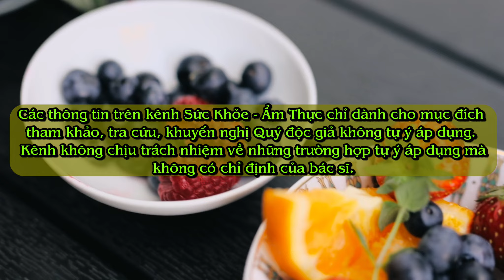Một số bài thuốc từ huyền sâm || Sức Khỏe - Ẩm Thực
Huyền sâm và các bài thuốc chữa bệnh

Một số bài thuốc từ huyền sâm

Trị sốt cao, mụn nhọt, mẩn ngứa: Dùng huyền sâm, sinh địa, kim ngân hoa, liên kiều, bột sừng trâu, mạch môn mỗi vị 12g; đạm trúc diệp 10g; đan sâm 8g; hoàng liên 6g. Sắc uống ngày 1 thang, uống tới khi hết các triệu chứng.

Điều trị mất ngủ, người mệt mỏi: Chuẩn bị nhân sâm, huyền sâm, đan sâm, bạch linh, viễn chí, cát cánh mỗi thứ 20g, đương quy, mạch môn, thiên môn, bá tử nhân, toan táo nhân mỗi thứ 40g, sinh địa 160g. Các vị thuốc tán nhỏ, làm thành viên hoàn bằng hạt bắp, dùng chu sa làm áo bên ngoài. Uống với nước ấm vào lúc đói.

Trị cơ thể suy nhược ăn ít do lao phổi, ho sốt: Huyền sâm 20g, sơn dược 40g, bạch truật 12g, ngưu bàng tử 12g, kê nội kim 8g. Sắc uống.

Trị bạch hầu: Chuẩn bị huyền sâm 20g, sinh địa 16g, mạch môn 12g, cam thảo 4g, bối mẫu 8g, đơn bì 12g, bạch thược 16g, bạc hà 2g, sắc uống.

Trị tiểu đường có khát nhiều, táo nhiều: Chuẩn bị huyền sâm 16g; sinh địa, thiên hoa phấn mỗi vị 20g; mạch môn, tri mẫu mỗi vị 12g, thạch cao 40g; hoàng liên 4g. Sắc uống ngày 1 thang, chia 3 lần. Uống 3-4 tuần lễ, nghỉ 1 tuần rồi uống lại.

Trị tiểu đường mà phế: Chuẩn bị huyền sâm 15g; hoàng cầm, hoàng liên, mần tưới mỗi vị 6g; thương truật 9g; hạnh nhân 4g. Sắc uống ngày 1 thang, chia 3 lần. Uống 3 - 4 tuần lễ, nghỉ 1 tuần rồi uống lại.

Trị lao: Chuẩn bị huyền sâm 480g, cam tùng 180g, tán bột. Luyện với 480g mật ong, trộn đều, bỏ vào hũ, bịt kín, chôn dưới đất 10 ngày xong lấy ra. Lại dùng tro luyện với mật, cho vào cả trong bình, đậy lại, ủ kín thêm 5 ngày nữa, lấy ra đốt cháy, cho người bệnh ngửi

Trị viêm họng, viêm amidan, mụn nhọt, lở ngứa: Dùng huyền sâm, sài đất, thổ phục linh mỗi vị 10 -12g; cam thảo 6g. Sắc uống ngày 1 thang, uống liền tới khi hết các triệu chứng.

Hỗ trợ người lao phổi: Dùng huyền sâm, sa sâm, mạch môn, sinh địa mỗi vị 12g; thiên môn, a giao, bách bộ mỗi vị 8g. Sắc uống ngày 1 thang, chia 3 lần. Uống 3 - 4 tuần lễ, nghỉ 1 tuần rồi uống lại liệu trình nữa.

Trị ho lâu ngày do phế âm hư, huyết hư: Lấy huyền sâm, đương quy, bạch thược, cát cánh mỗi vị 6g; mạch môn, sinh địa, mỗi vị 8g; bách hợp 10g; thục địa 12g; cam thảo 4g. Dùng dưới dạng thuốc sắc, ngày 1 thang, uống liền 3 - 4 tuần lễ.

Trị phát ban: Dùng huyền sâm 16g, thăng ma 12g, cam thảo 8g. Sắc uống

Trị tróc da tay: Mỗi ngày dùng huyền sâm, sinh địa mỗi thứ 30g. Hãm với nước nóng, uống như trà.

Trị u, nhọt kết thành khối rắn: Lấy huyền sâm, liên kiều mỗi vị 16g; mẫu lệ, hạ khô thảo mỗi vị 12g; bối mẫu 8g. Uống ngày 1 thang, uống liền tới khi hết các triệu chứng.

Trị viêm hạch, lao hạch, nhọt vú: Dùng huyền sâm 20g; nga truật, xạ can, bồ công anh, mộc thông mỗi vị 10g. Sắc uống ngày 1 thang. Uống nhiều ngày tới khi các triệu chứng thuyên giảm.

Chữa viêm tắc mạch máu ở chân tay: Huyền sâm 24g, đương quy, cam thảo dây, huyết giác, ngưu tất đều 10g sắc uống.

Trị loét miệng: Dùng huyền sâm 12g; sinh địa, cỏ nhọ nồi mỗi vị 16g; sa sâm, mạch môn, hoàng bá, ngọc trúc mỗi vị 12g; tri mẫu, đan bì mỗi vị 8g; cam thảo 4g. Sắc uống ngày 1 thang, chia 3 lần. Uống tới khi các triệu chứng thuyên giảm.

Chữa viêm hạch, lao hạch, nổi hạch ở cổ, ở vú và lao màng bụng nổi cục: Huyền sâm 20g, nghệ đen, rễ quạt, bồ công anh, mộc thông đều 10g, sắc uống.

Lưu ý

Do huyền sâm có tính mát, nên khi uống thuốc kiêng các thức ăn đắng, lạnh như mướp đắng, ốc hến,… Đồng thời không dùng cho người tiêu hóa kém, thường lạnh bụng tiêu chảy.

Vị thuốc này không được dùng chung với các loại dược liệu như can khương, đại táo, hoàng kỳ và lê lô.

Huyền sâm có thể gây ra một số tác dụng phụ khi dùng như nôn mửa, tiêu chảy, giảm nhịp tim, chán ăn, buồn nôn,...đặc biệt không dùng nếu bệnh nhân có dùng thuốc trị tiểu đường, thuốc ức chế beta, thuốc chống loạn nhịp,…